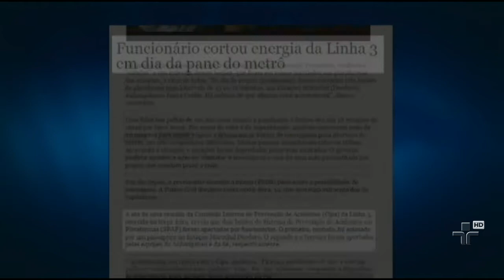Funcionários cortaram energia do metrô na paralisação da semana passada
Investigações indicam que o primeiro botão de emergência foi acionado por um passageiro na estação Marechal Deodoro